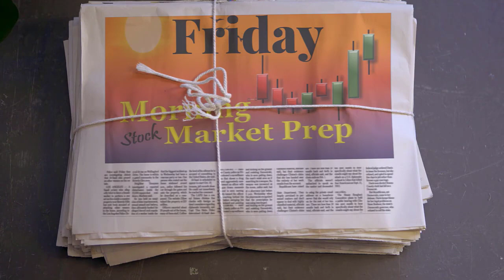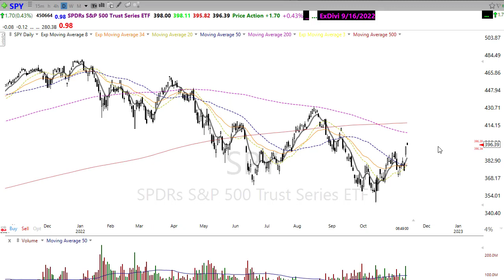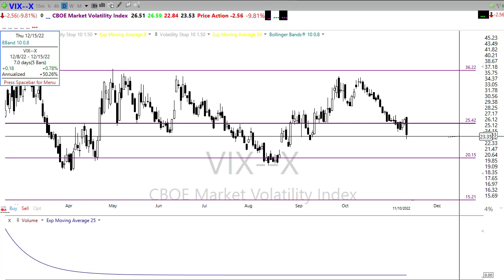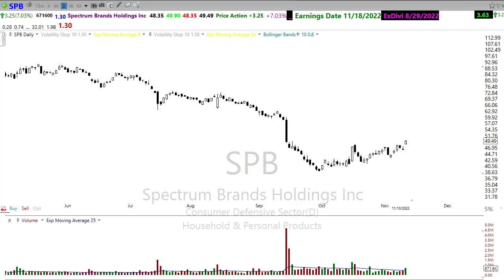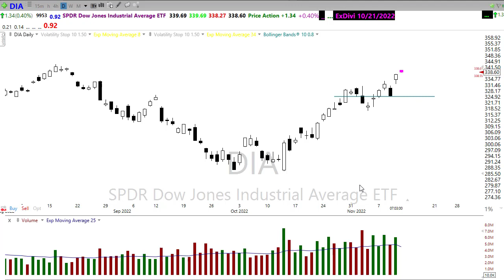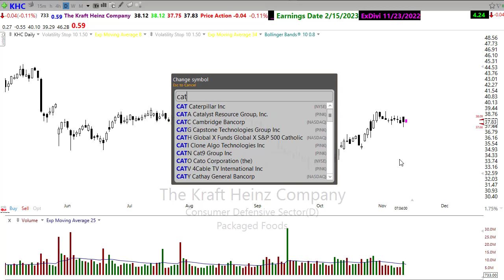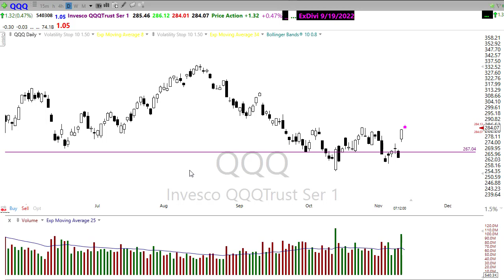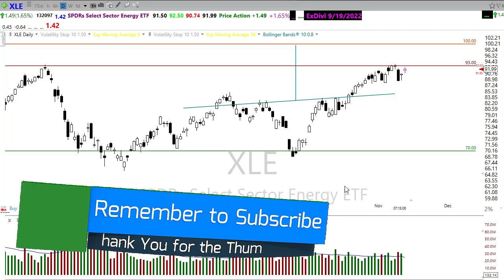Morning Market Prep | Stock & Options Trading | 11-11-22